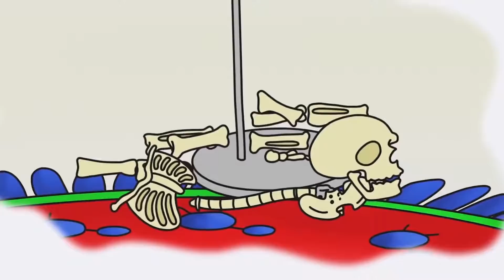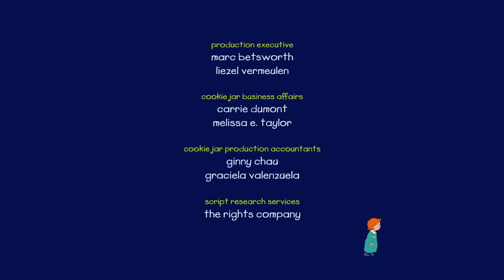Caillou en de Kerstcadeautjes | Caillou Nederlands - WildBrain